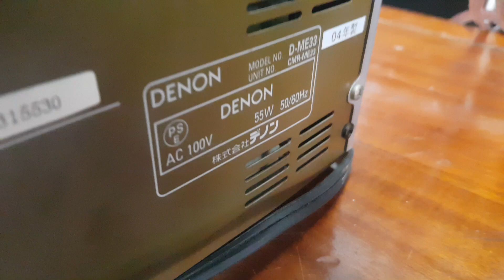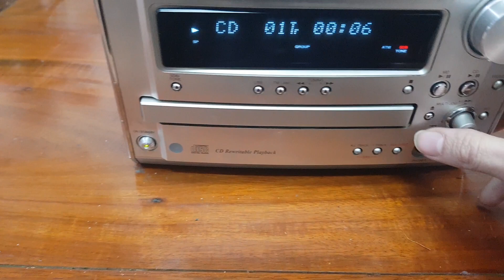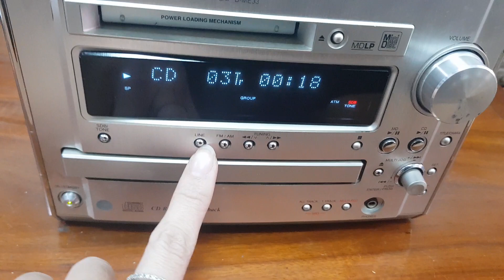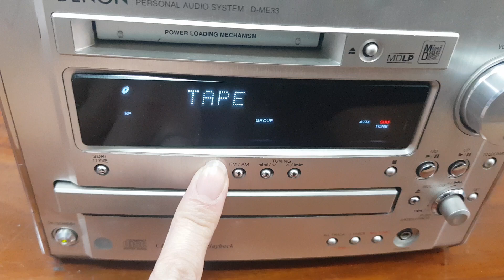Giải mã Denon ME33 đời 2 số. Chất âm tuyệt vời. Giá 2tr100. lh 0966594581